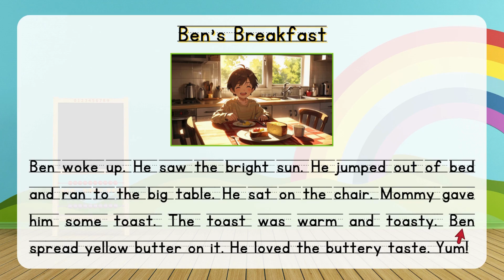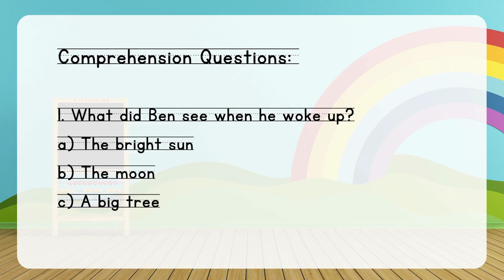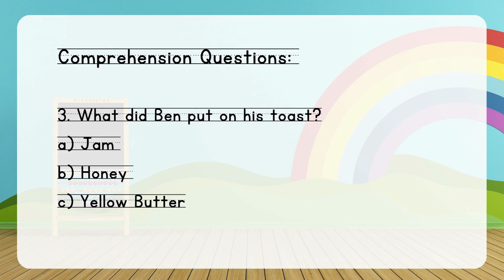Reading Lesson for Kids: Fun Story with Comprehension Questions | Learn and Practice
Welcome to our reading lesson for kids! In this video, we'll read a fun and engaging story that helps kids improve their reading skills. After the story, there are comprehension questions to test their understanding and make learning more interactive. Perfect for young readers who are just starting or those looking to practice reading and comprehension. Make sure to watch until the end and try to answer all the questions!